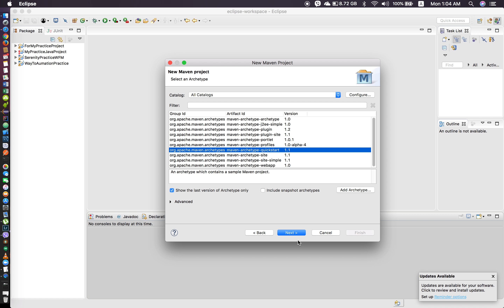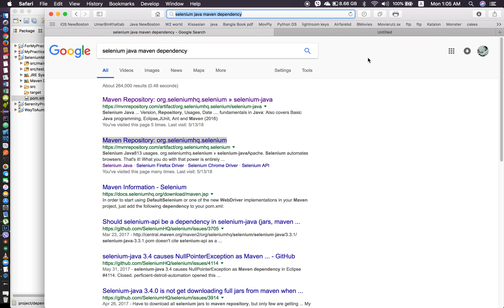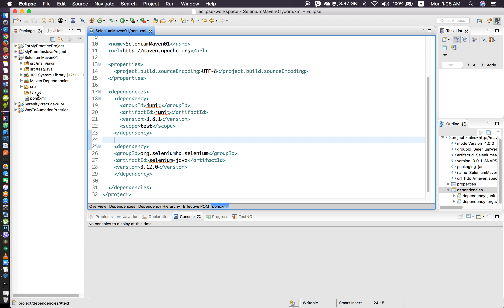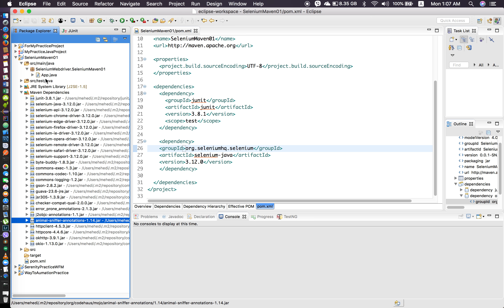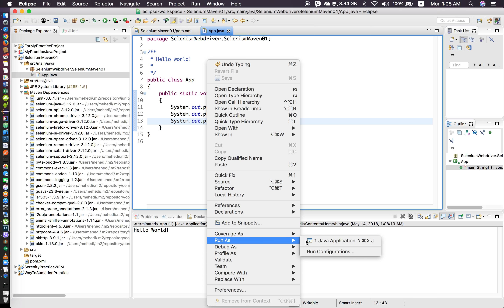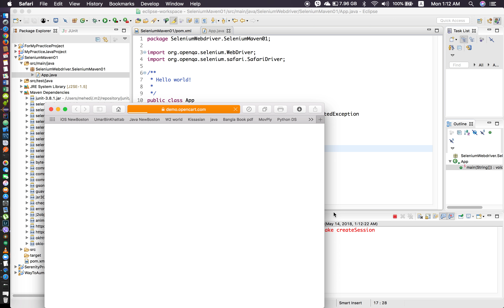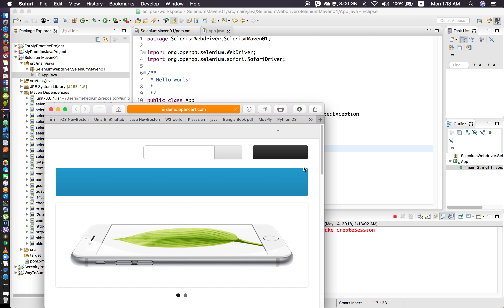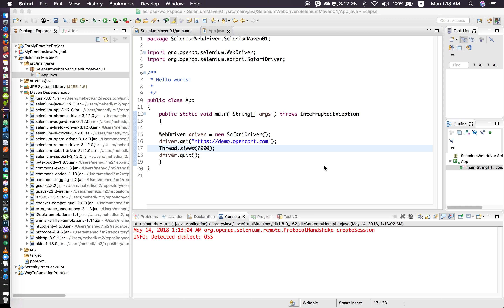Bangla software testing | How to setup your Selenium WebDriver Project easily with Maven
In this tutorial you will know (In Bengali)

What is Maven?
- Maven is a repository tool that is being used to setup your project environment.

What is Repository?
- In Maven terminology, a repository is a directory where all the project jars, library jar, plugins or any other project specific artifacts are stored and can be used by Maven easily.

Why we should use Maven?
- To avoid repetitive import of searching and downloading jar files, and adding that manually to the library or adding to your project.

How to use maven in Eclipse?
- From eclipse, create a new maven project.
- After adding a project, add necessary repository to dependencies under the pom.xml.
- Save the project. Jars will be start being download automatically, and after successful download, your project will be ready to use.